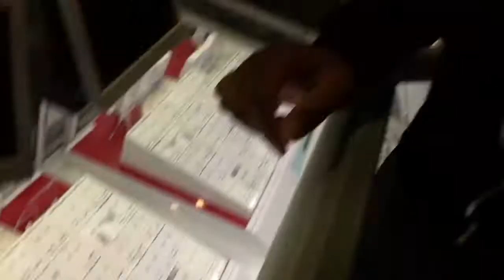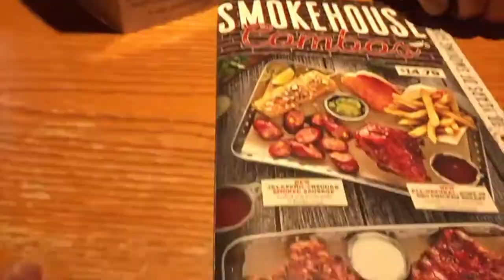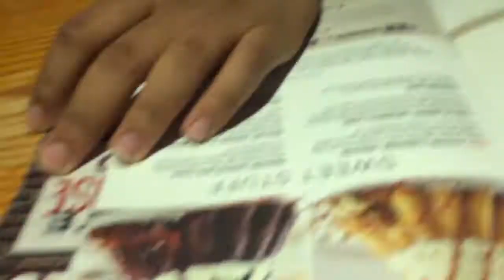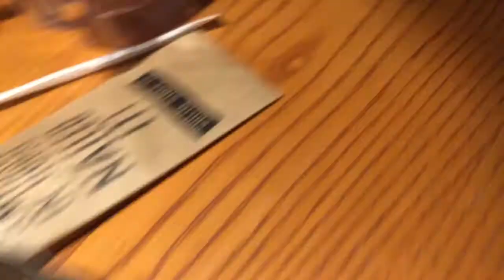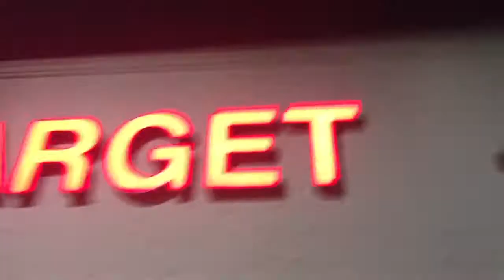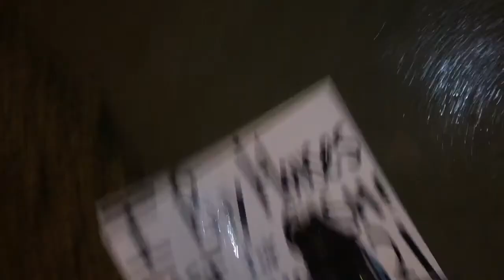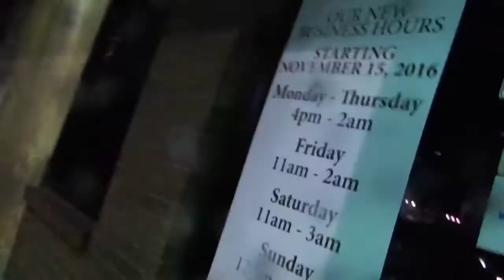MY FIRST VLOG EVER